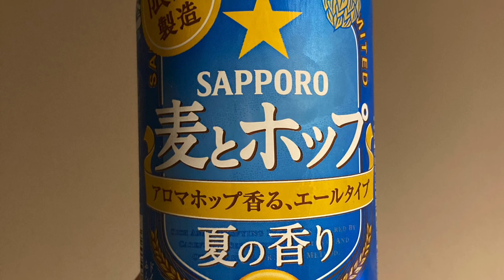カンパーイ133杯目～麦とホップ 夏の香り（サッポロビール）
【vlog】【アラフィフ】【酒飲み】
あれ？これはもしかして第三のビールかな？
もぉ夏バージョンリリースかぁ～～早いなぁ～～♬
桜の季節はあっという間に終わってしまった。。夏もあっという間に終わっちゃうんだろなぁ～～まだ始まってないけど(^_-)-☆ｗｗｗ

さて、今回も限定製造！限定に弱い私が必ず買うやつ！！